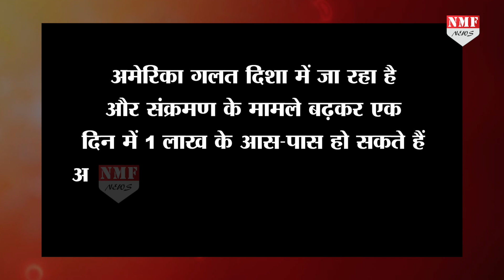अमेरिका में एक दिन में आए Covid-19 के सबसे अधिक मामले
जॉन्स हॉपकिन्स कोरोना वायरस रिसोर्स सेंटर की ओर से जारी किए गए आंकड़ों की माने तो यहां एक दिन में 52,000 मामले सामने आए हैं… यहां पर 8 राज्यों में मंगलवार को नए मामलों में रिकॉर्डतोड़ बढ़ोतरी देखी गई…

Producer- AMIN